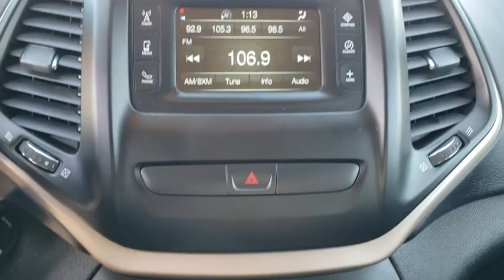2018 Jeep Cherokee Tulsa, Broken Arrow, Joplin, Bixby, Owasso, OK P8593A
Granite Crystal Metallic Clearcoat Used 2018 Jeep Cherokee available in Tulsa, Oklahoma at Matthews Ford. Servicing the Broken Arrow, Joplin, Bixby, Owasso, OK area.

Matthews Ford
1101 Southwest Expressway Drive

Gray 2018 Jeep Cherokee Latitude FWD 9-Speed 948TE Automatic 2.4L I4 ABS brakes, Compass, Electronic Stability Control, Illuminated entry, Low tire pressure warning, ParkView Rear Back-Up Camera, Remote keyless entry, Traction control.Recent Arrival!